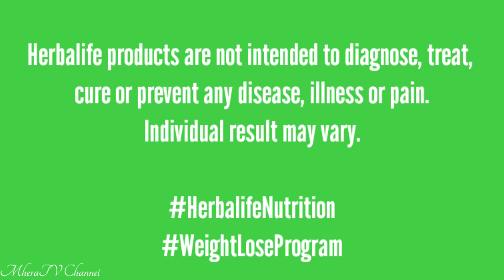Herbalife Healthy Dalgona Shake | Herbalife Nutrition | Formula 1 Healthy Meal | MherahTV Channel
my own version of healthy dalgona using herbalife formula 1 Café latte and dutch chocolate flavor